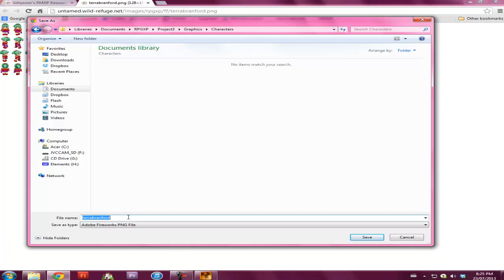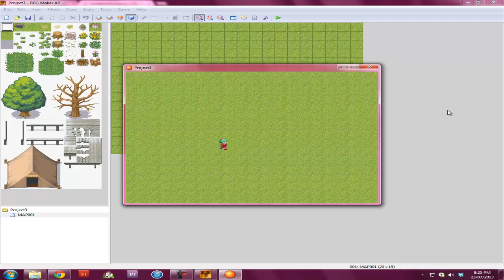RPG Maker XP Help - Importing Custom Characters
In this video, we discuss how to import custom characters. I personally think this is vital if you plan on making a serious game! ;)